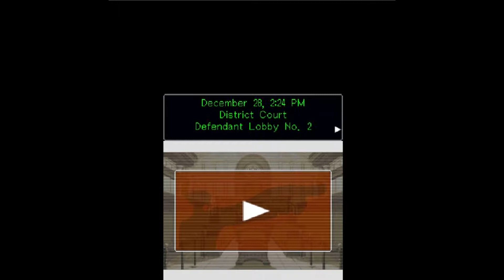Phoenix Wright: Ace Attorney - Part 31 [Case 4; Part 12]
"Yay we won!!! We won right? ...Right...? Omfg, Edgeworth, why?"

Xbox 360 Gamertag: x Skadoosh KG x
Steam: x Skadoosh KG x